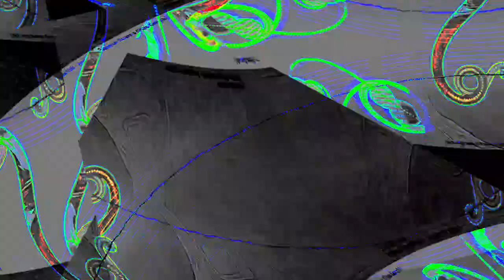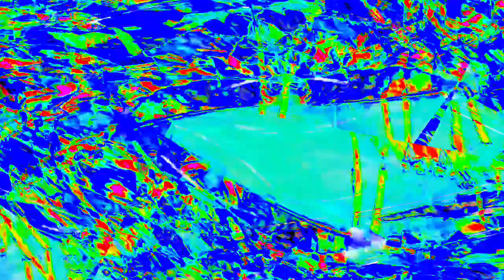[EPILEPSY WARNING] Movie 23 12 31 14h21m28s